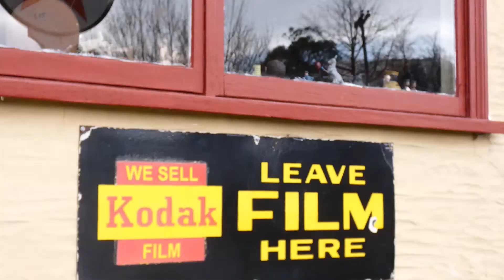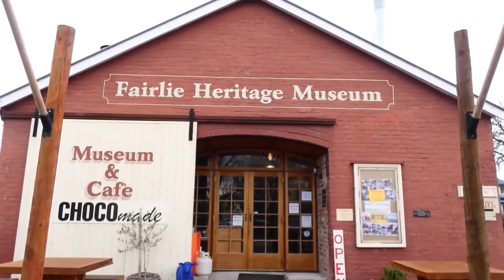Burkes Pass Village